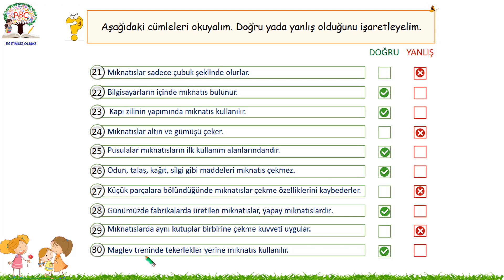4.Sınıf Fen Bilimleri | 3.Ünite Kuvveti Tanıyalım | Doğru - Yanlış Etkinliği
ilkokul4
Pdf linki: